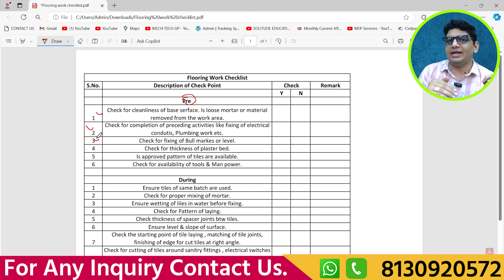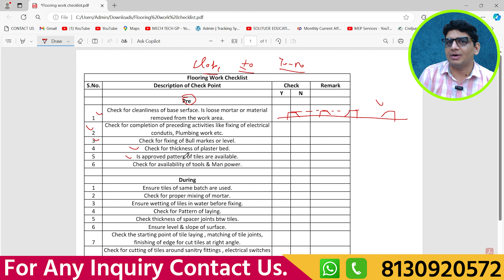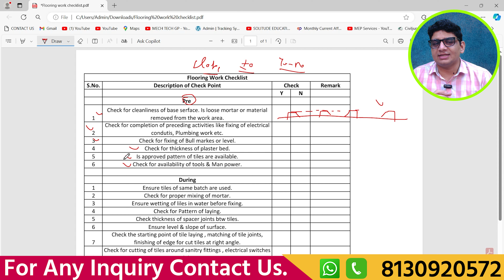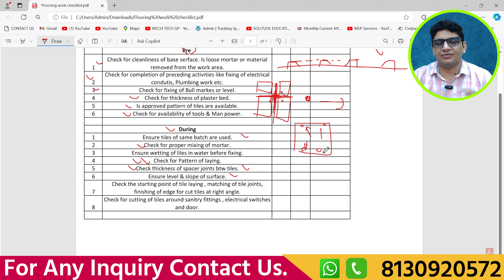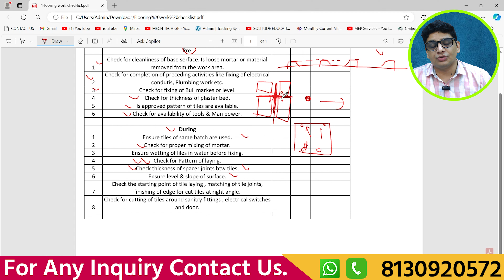Checklist For Flooring Work | How to Check Quality of Flooring Work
How to Check Quality of Flooring Work at Construction Site

About Video - In this lecture i have to discuss about how to check the quality of flooring work at construction site and also discuss the important checkpoint to check in flooring work work.